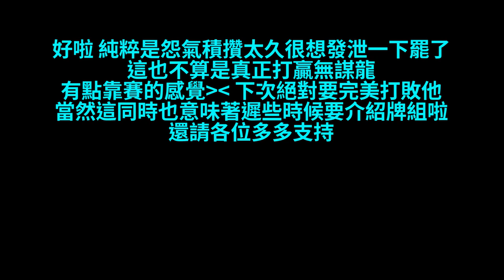【Shadowverse暗影詩章】復仇之路異常艱辛但我相信堅持就是勝利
先預祝大家新年快樂
與龍族的長久抗戰異常艱辛
究竟結果如何？
還請各位親眼見證